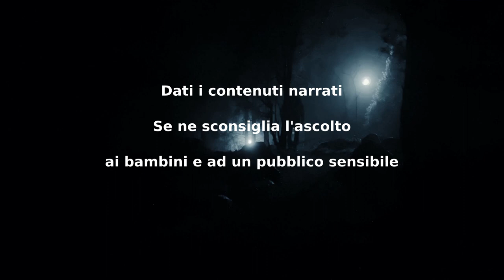La corsa in metro - CreepyPasta ITA